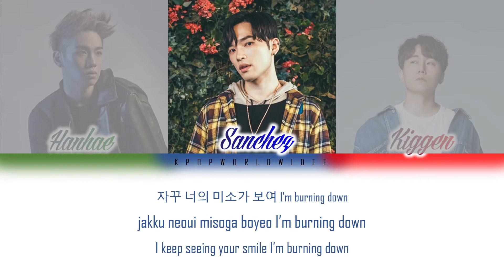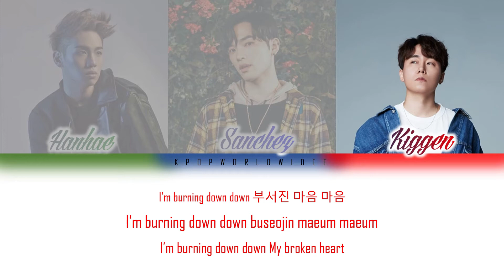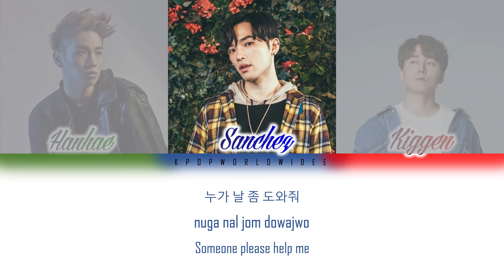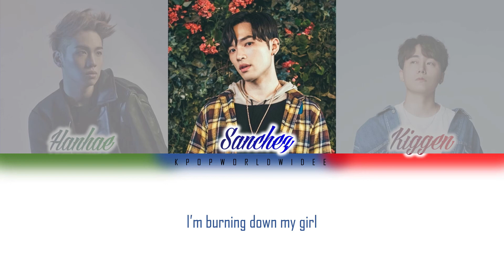PHANTOM (팬텀) Burning (Color Coded Lyrics) [HAN/ROM/ENG]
PHANTOM (팬텀) _ Burning